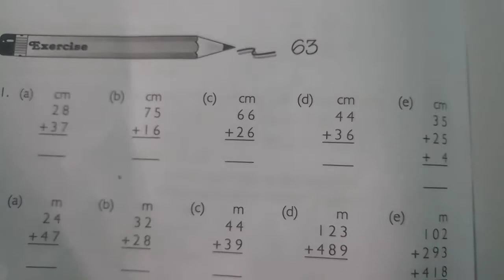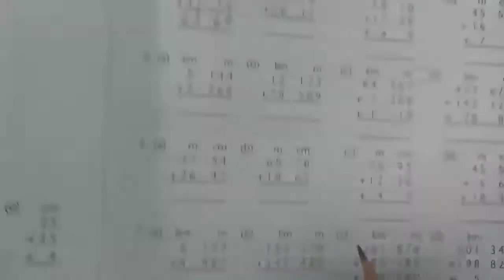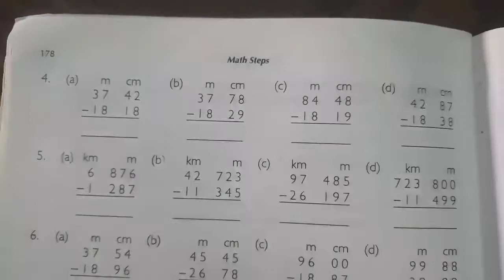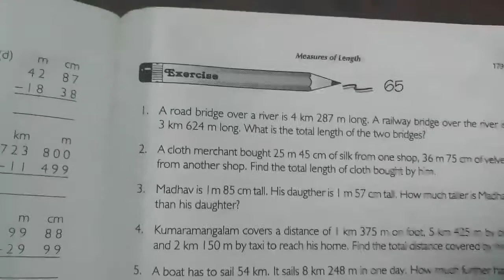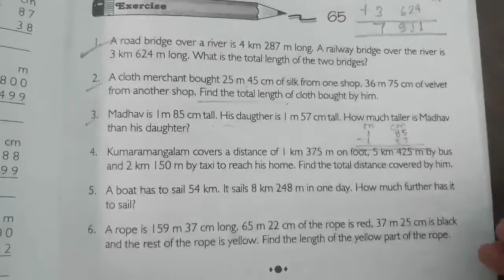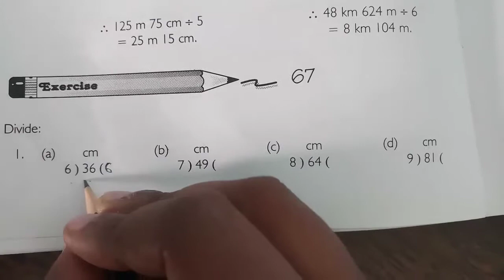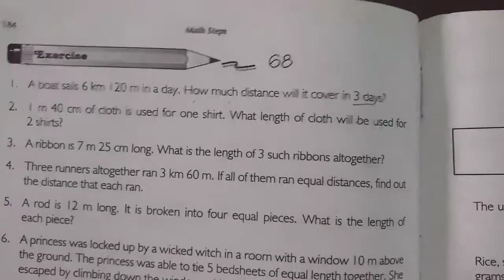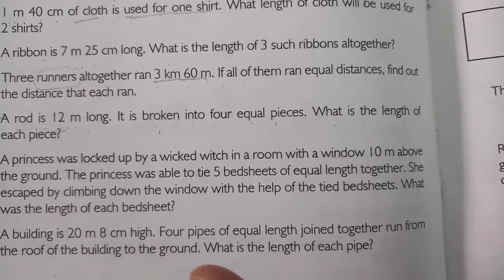CBSE, CLASS-3RD, SUBJECT- MATHEMATICS, EXERCISE-63 TO 69